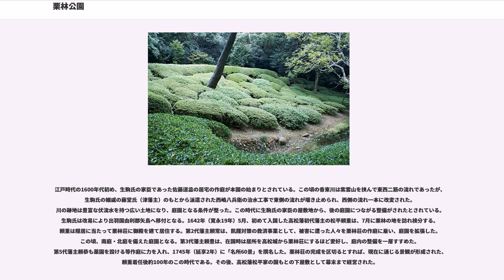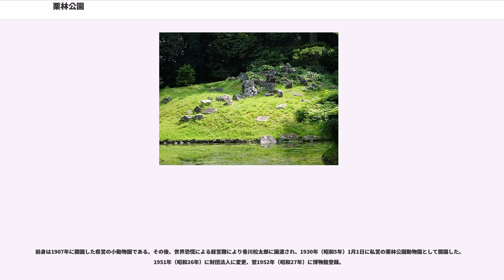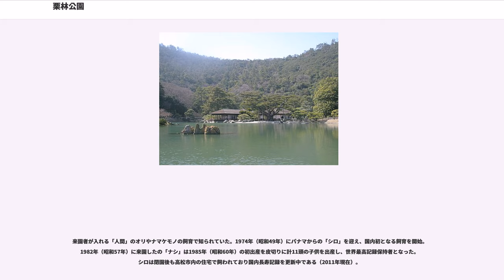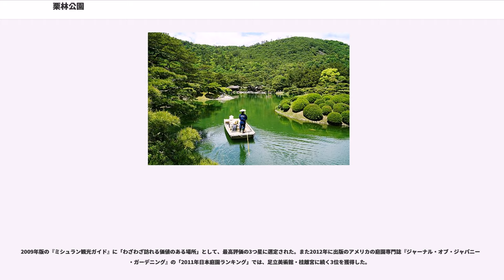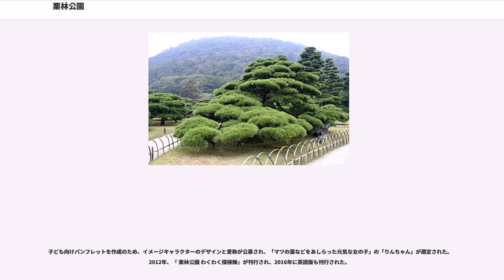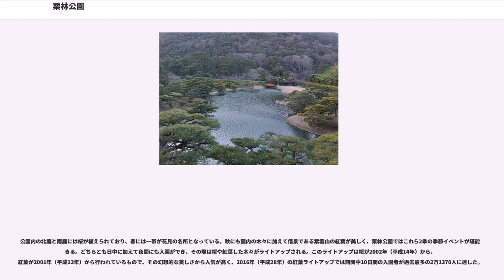栗林公園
栗林公園（りつりんこうえん）は、香川県高松市に所在し、国の特別名勝に指定された回遊式大名庭園（日本庭園）である。県立の都市公園（歴史公園）として運営されている。

紫雲山の東麓に所在し、紫雲山を背景に、6つの池と13の築山を配し、400年近い歴史を有する大名庭園である。すぐれた地割と石組を有し、木石の雅趣に富んでいるとされている。面積は約75haで文化財庭園では、国内最大の広さである。

文化財庭園としてのカエデ・ツツジ・約1000本の手入れマツなどに加え、都市公園としてのウメ・サクラ・ハス・ショウブ・ハギなどが創出する四季折々の景観は、「一歩一景」とされている。

本園は、南庭と北庭で構成される。南庭は江戸時代初期の大名庭園の姿を今日に伝える。北庭は檜御殿が建ち鴨場であったが、大正時代初期に近代庭園のスタイルを取り入れた宮内省の市川之雄の設計で改修の後、一部を改変して今日に至る。本園の前身の「栗林荘」は、高松藩主の松平家11代の国もとの下屋敷として、228年間使用された。1745年（延享2年）第5代藩主頼恭が「名所60景」を撰名し、作庭が完成したとされる。「名所60景」は、南庭に46景と北庭に4景の、50景が現存する。

南庭の「小普陀」の石組は、室町時代の作庭とされている。江戸時代初期に讃岐国を治めた生駒氏の分限帳で、「栗林」の呼称が確認できる。大名庭園としての本格的な整備は、生駒氏の改易後の、高松藩初代藩主の松平頼重の入部以降とされている。第3代藩主頼豊は御殿や茶屋などを充実させた。第5代藩主頼恭は薬園を設ける等、作庭に努めた。平賀源内は初代薬園頭として2年間勤める。第2代藩主頼常は泉の池の浚渫を行い、近辺数か村の灌漑用水に使用した。

園内には3種類の気象庁の標本木がある。北梅林のウメ・讃岐民芸館前のサクラ（ソメイヨシノ）・楓岸のカエデである。高松地方気象台の「開花・満開・紅葉」の宣言は、これらの標本木に基づく。

江戸時代の1600年代初め、生駒氏の家臣であった佐藤道益の居宅の作庭が本園の始まりとされている。この頃の香東川は紫雲山を挟んで東西二筋の流れであったが、生駒氏の姻戚の藤堂氏（津藩主）のもとから派遣された西嶋八兵衛の治水工事で東側の流れが堰き止められ、西側の流れ一本に改変された。川の跡地は豊富な伏流水を持つ広い土地になり、庭園となる条件が整った。この時代に生駒氏の家臣の屋敷地から、後の庭園につながる整備がされたとされている。生駒氏は改易により出羽国由利郡矢島へ移付となる。1642年（寛永19年）5月、初めて入国した高松藩初代藩主の松平頼重は、7月に栗林の地を訪れ検分する。頼重は隠居に当たって栗林荘に御殿を建て居住する。第2代藩主頼常は、飢饉対策の救済事業として、被害に遭った人々を栗林荘の作庭に雇い、庭園を拡張した。この頃、南庭・北庭を備えた庭園となる。第3代藩主頼豊は、在国時は居所を高松城から栗林荘にするほど愛好し、庭内の整備を一層すすめた。第5代藩主頼恭も薬園を設ける等作庭に力を入れ、1745年（延享2年）に「名所60景」を撰名した。栗林荘の完成を区切るとすれば、現在に通じる景観が形成された、頼重着任後約100年のこの時代である。その後、高松藩松平家の国もとの下屋敷として幕末まで経営された。

明治維新を経たのち、1871年（明治4年）廃藩置県により「栗林荘」の敷地は官収された。その後県に払い下げられ、大名の占有であった「栗林荘」は1875年（明治8年）3月、「栗林公園」として開園され、一般に開放された。しかし、香川県は合併・分離を繰り返し、手入れが行き届かず各種の問題が発生した時代があった。1899年（明治32年）香川県博物館（商工奨励館）が開館し、図書閲覧所が同館内に併設された。1903年（明治36年）の皇太子（後の大正天皇）行啓も、園内整備の契機となる。1913年（大正2年）に完成した北庭の改修は、運動場や遊戯場と複数の観覧施設を新設し、博物館の周囲も近代庭園に整備された。1930年（昭和5年）に動物園が開園、同8年に動物園にプールが併設された。太平洋戦争後の1949年（昭和24年）に高松美術館、1965年（昭和40年）に讃岐民芸館が開館した。その後、運動場と遊戯場は撤去して整備され、美術館跡に鴨場（鴨引き堀）を復元、動物園とプール跡に駐車場・栗林庵（かがわ物産館）・便益施設等が新設された。

大名...